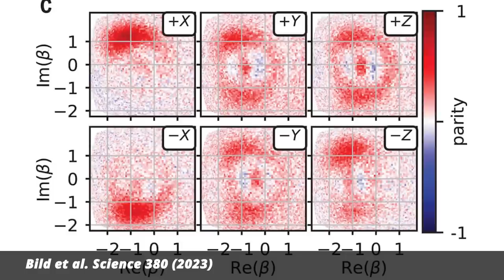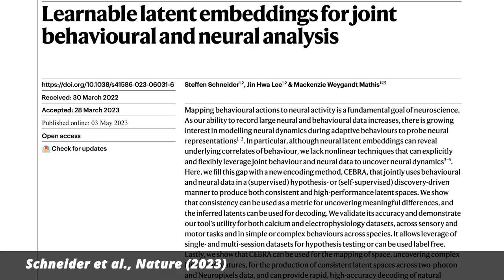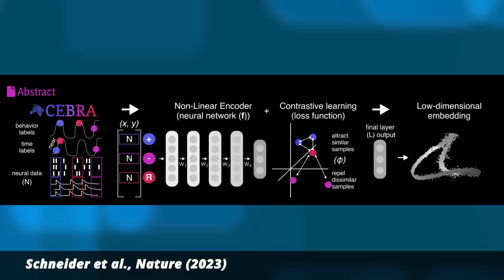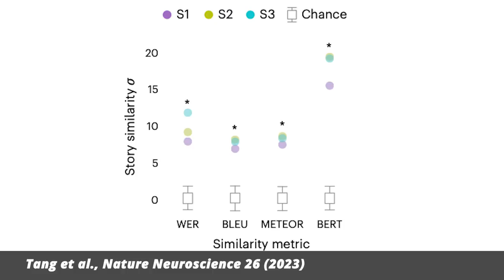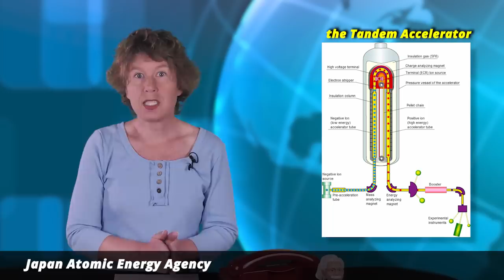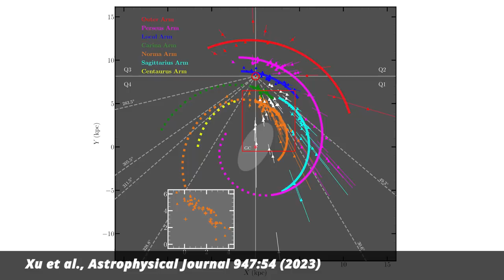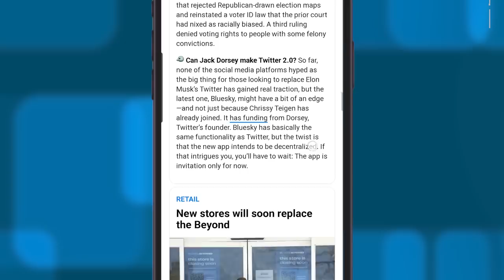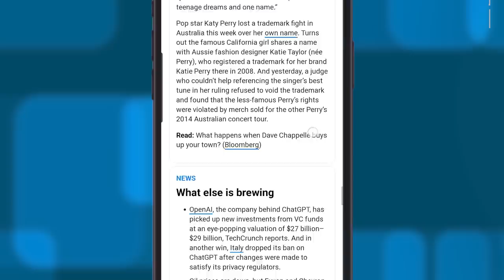The Milky Way has two arms fewer than we thought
Today we talk about Schrödinger’s cat, mind reading with artificial intelligence, a new theory for the origin of life, how many arms the Milky Way has, a design for a new space station, a 3D printed building, 3D ink that conducts electricity, a security system that uses light flashes, and of course, the telephone will ring.

00:00 Intro
00:30 The Fattest Schrödinger Cat
04:00 Mind Reading with Artificial Intelligence
06:50 A New Theory for the Origin of Life
08:57 The Milky Way Just Lost Two Arms
10:39 A Design for a New Space Station
12:36 The Largest 3D-Printed Building in Europe
13:40 Flexible 3D Ink that Conducts Electricity
15:18 A Safety System that Blinds Attackers
16:13 Stay Up-to-date with Morning Brew